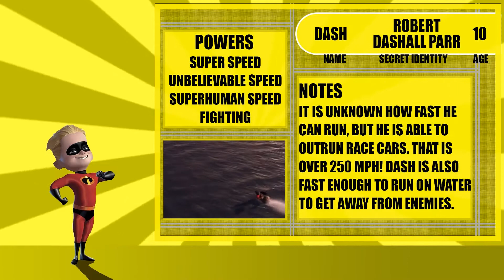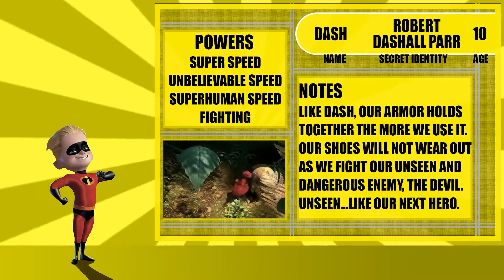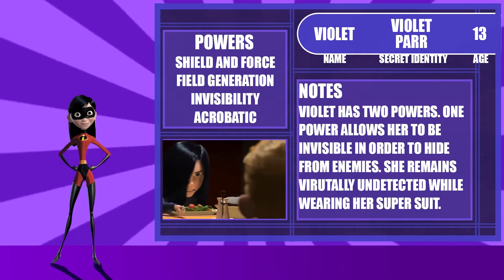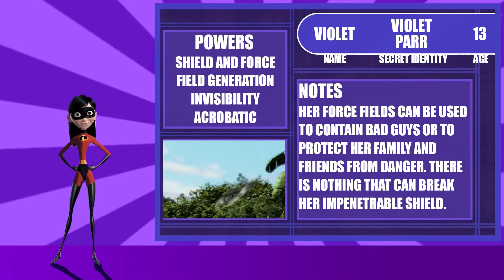Suit Up Week 2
Your kids can learn about the armor of God using the Incredibles as a reference! Check out the shoes and shield!